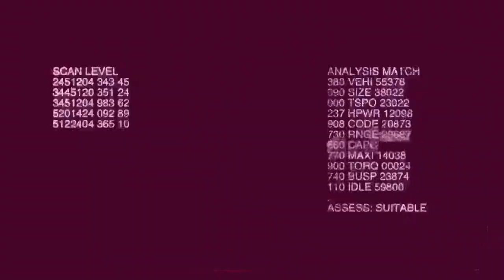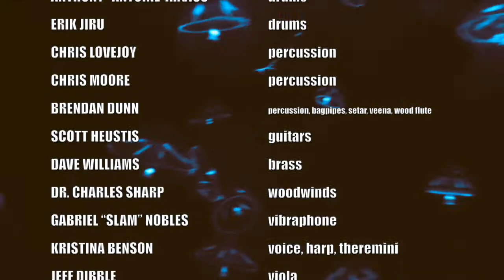BAAST: Bazaar FULL VIDEO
New video for the title track from our current LP - BAZAAR. Featuring the Maha and Company dance troupe. Big thanks to Scott Heustis for video compilation/editing and a special thanks to Sean Robertson for early video treatments.